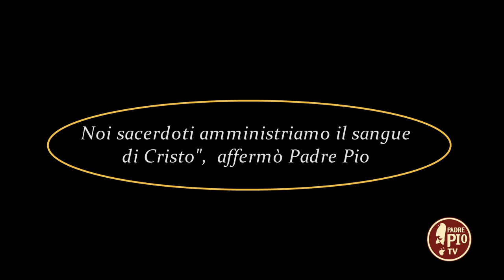"Noi sacerdoti amministriamo il sangue di Cristo" affermò Padre Pio(Dritto al Cuore 15 Ottobre 2022)